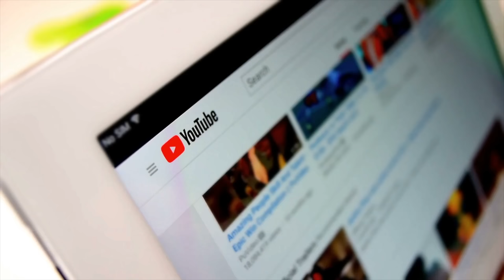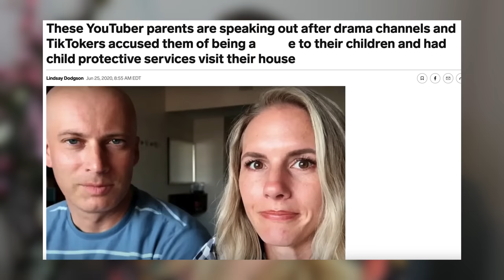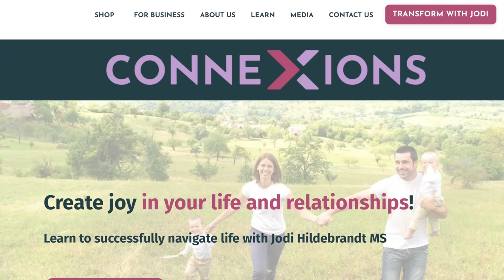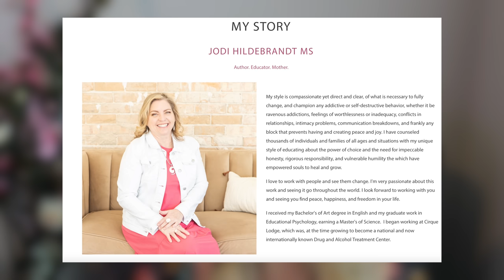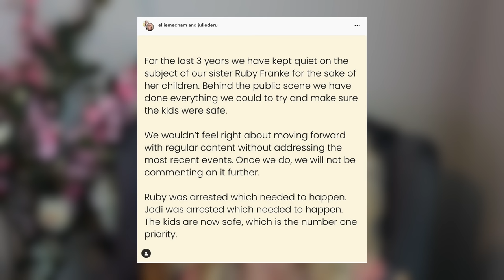Psychopath or Misunderstood?! Family Vlogger Ruby Franke Arrested | 8 Passengers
" A virtual preliminary hearing for Ruby Franke — the family vlogger charged with six counts of felony child abuse — turned into a viral spectacle Friday after more than 1,000 people tried to join the livestream and dozens of people flocked to TikTok and YouTube to share video livestreams, recaps and analysis.It’s become the latest legal case — joining Gwyneth Paltrow’s ski crash trial and the Johnny Depp-Amber Heard defamation trial — to captivate audiences online and inspire a flurry of nonexpert takes across social media. On TikTok, the hashtag rubyfranke saw 3,000 posts and more than 300 million views in the last seven days. Search interest in Franke also spiked on YouTube the day of the hearing, according to Google Trends. While Franke’s not an A-list celebrity, her hearing drew attention from those curious to witness the dramatic fall of a once-popular YouTuber, as well as those outraged that a “momfluencer” who built a following touting her parenting online is now in a jumpsuit for allegedly abusing her own children. The intense irony of this case, some commentators say, is bringing renewed attention to a dark underside of family vlogging channels. In recent months, a growing chorus of voices online have spoken out about the dangers of “sharenting,” or when content creators share their children’s lives on social media for profit. In August, Illinois passed the country’s first law protecting child influencers. Advocates are hoping other states will follow. The Utah-based Franke grew an audience of over 2.5 million viewers with her now-removed family channel “8 Passengers,” which she launched in 2015 with her husband, Kevin. It featured their six children. She frequently collaborated on controversial parenting and relationship advice videos with Jodi Hildebrandt and her life coaching service, ConneXions. " Article by NBC News

📩 Mailing Address:
Pensacola, FL
32516

📔My Ebook: